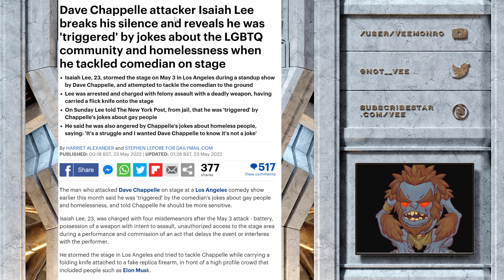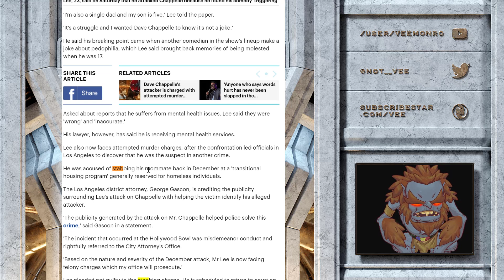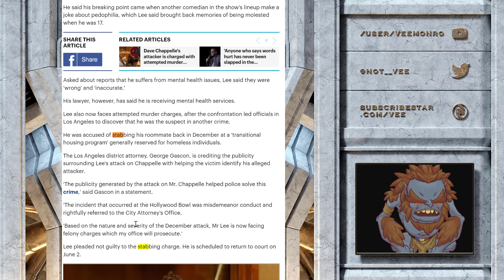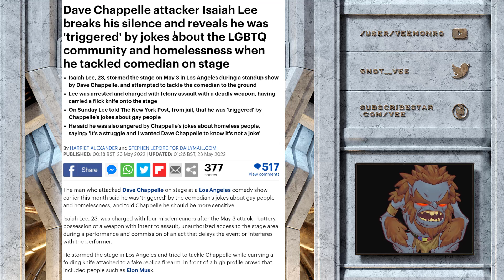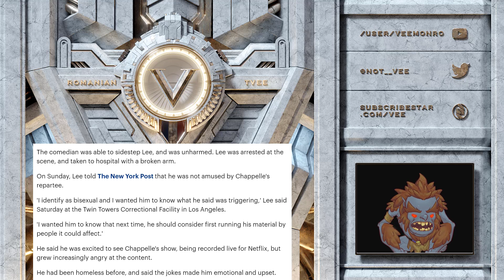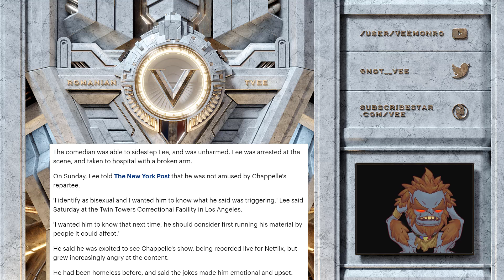Dave Chappelle attacker breaks silence